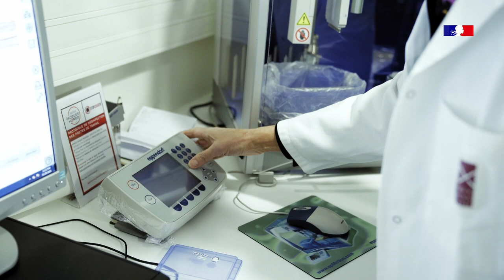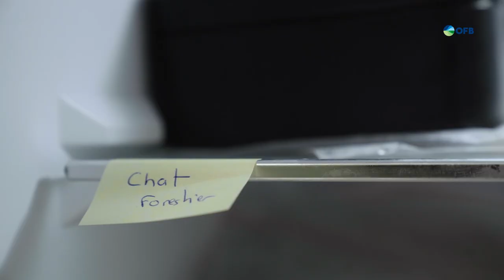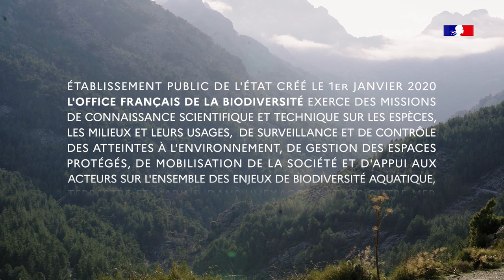Possible découverte d’une sous-espèce de félin en Corse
Depuis 2010, l’OFB a lancé un programme de recherche scientifique pour étudier l’évolution des chats sauvages sur l’Ile de Beauté. Les premiers individus de chat-renard ont été observés et capturés dans leur milieu naturel. Un film retrace les étapes de cette enquête scientifique initiée par l’OFB.